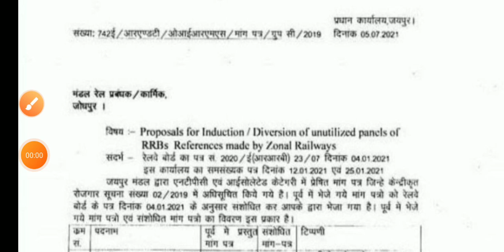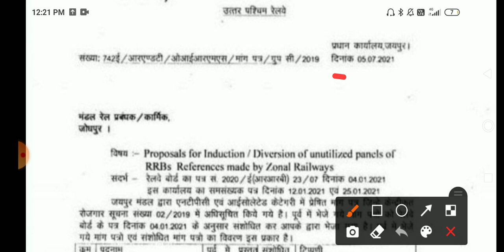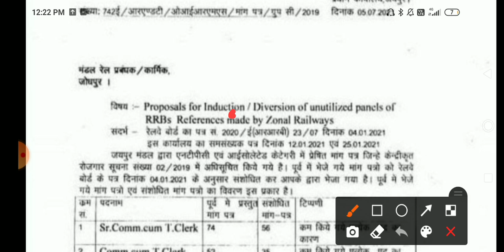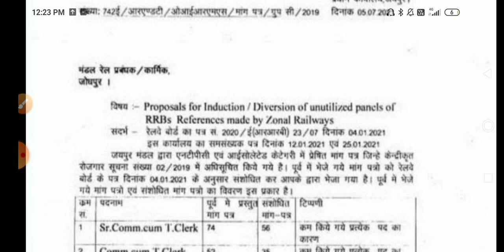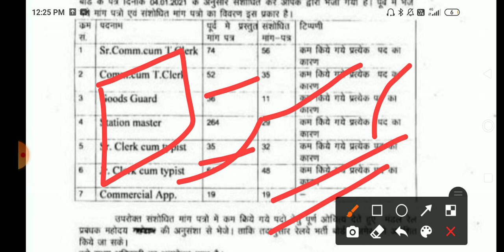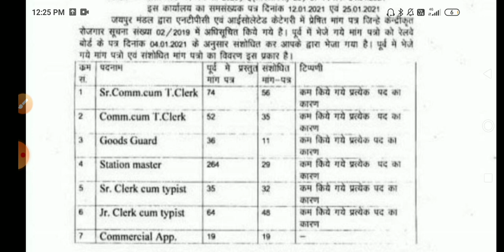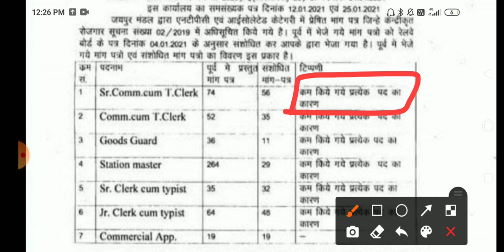rrb ntpc vacancy decreased/rrb ntpc 2021/railway NTPC vacancy decreased in Jaipur division